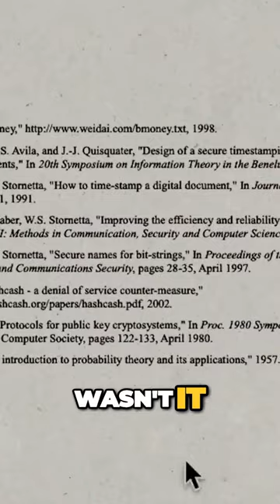The Hidden Origins of Bitcoin Uncovering Nick Szabo's Bitgold Legacy